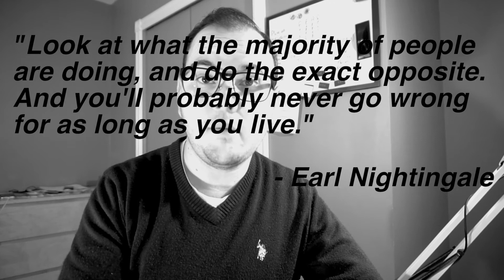Why I Don't Trade Bitcoin (and stick to Forex!)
In this Forex trading vlog, I explain why I didn't get involved in Bitcoin trading. Vlog #208.

Despite the numerous questions I received in regards to trading Bitcoin, I tend to avoid following the crowd.

Not only that, but I see a lot of power in focus. Having solid focus is what leads to results in any discipline.

I have had the chance to come across two wonderful books on the topic of focus. The first one is The One Thing by Gary Keller & Jay Papasan. The second one is Essentialism by Greg McKeown.

Thank you to Casey Niestat for explaining the power of focus so well:

Sony a5000
Joby GorillaPod
Editing software: Final Cut Pro (Mac)